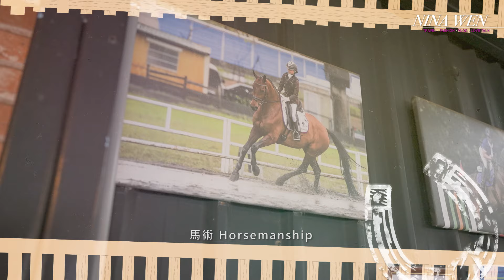一日馬術體驗🐎騎30mins=慢跑25Km 💦｜貴族系運動｜減肥瘦身、美姿美儀首選 ｜Nina's Equestrian Experience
瘋奧運時看到馬術競賽
喚起Nina去義大利旅遊時的美好騎馬體驗
回台灣後更是心心念念，這次就一鼓作氣
「來預約騎馬吧！」

這次Nina到淡水的「格林馬術中心」體驗
從幫帥氣的馬匹😍整理毛髮、培養感情
到真正上馬學習慢步、快步、打浪等基本騎乘技巧
雖然時間看似不長，但好像健身了2個多小時一樣🏋‍♀
有累到但超好玩😂已經立刻預約進階課程惹
有興趣的話快點進影片觀看吧！

📝這次Nina的初次體驗費用為2,200元/堂
影片內的分享無業配，都是個人心得及感受
但每個人狀況不同，欲知更詳細的資訊，建議至馬術中心私訊詢問喔！
Recalling the wonderful experience in Italy watching the Olympic Games, Nina decided to really learn the art of equestrian.
We arrive at the Magical Equestrian in Tamsui; 30 minutes of basic training felt like 2 hours at the gym! Already booked the advanced courses (and we got to spend some lovely time grooming the horse😍)